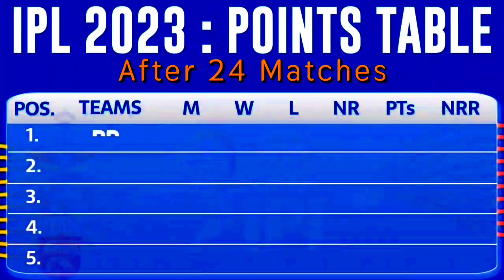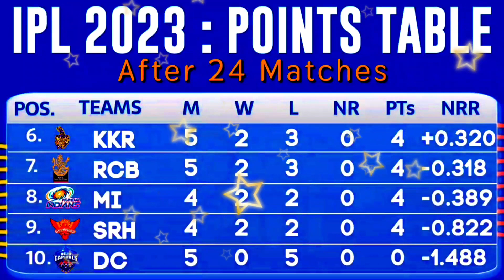IPL 2023 Today Points Table | CSK vs RCB After Match Points Table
Indian premier league 2023 points table
Ipl 2023 All matches Highlights
Chennai Super Kings vs Royal Challengers Bangalore after match points table
Csk vs Rcb after match points Table in Ipl 2023
Rcb vs Csk Ipl match highlights
Ipl Latest points table
Ipl live
Live cricket match today
Crick day Points Table
Latest Ipl points table 2023
Ipl 2023 latest points table